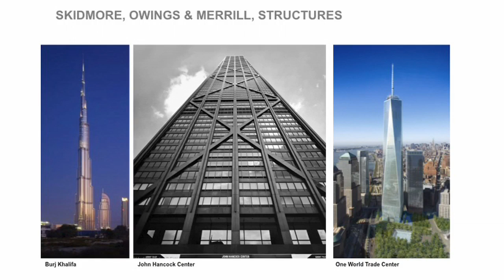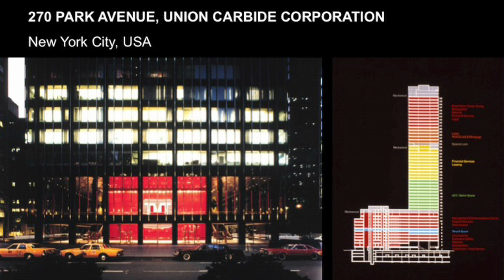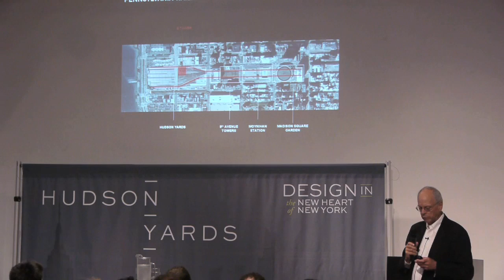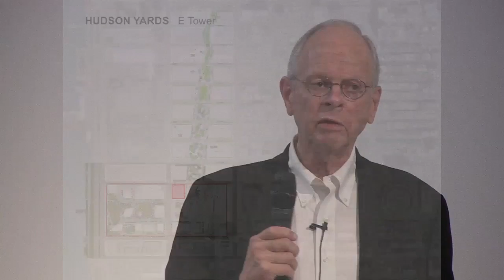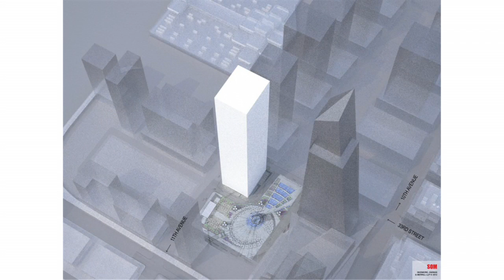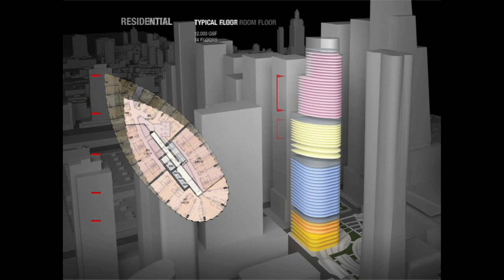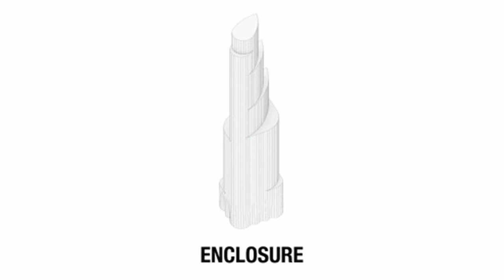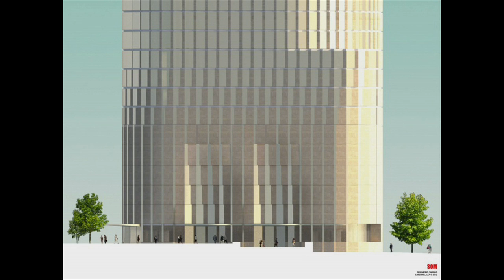A Conversation with David Childs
A Conversation with David Childs, FAIA, and New York Magazine Architecture Critic Justin Davidson about the complexities of designing a mixed-use building in a mixed-use development at Hudson Yards, and around the world at the Center for Architecture.